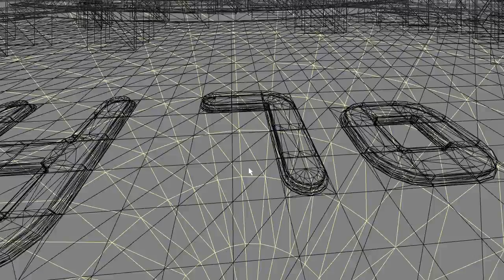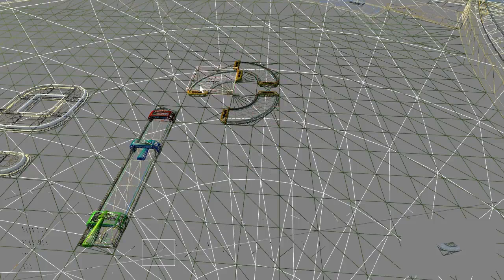trackmania forever editor vision 3D